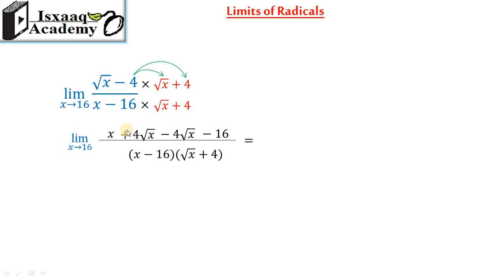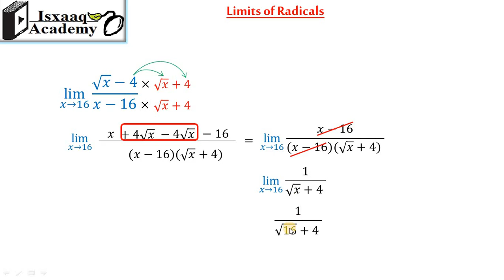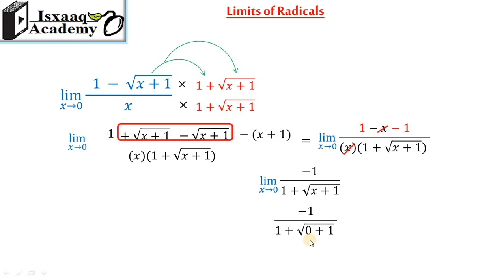10. Limits of Radicals (Somali)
Limits of Radicals (multiolying by the conjugate)